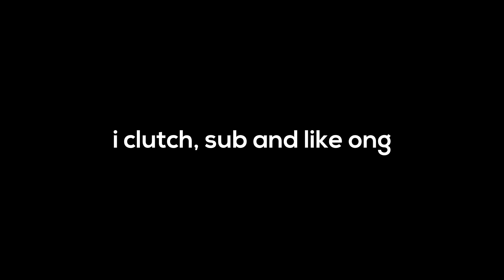.35 is the best sens